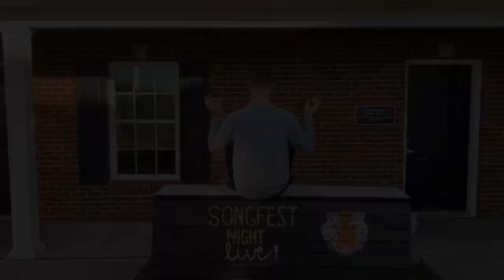Georgetown College Spanish Video 2018